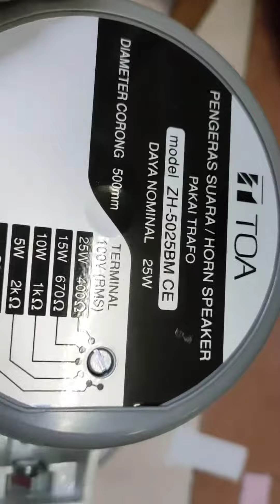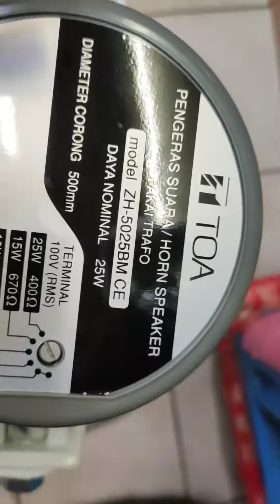CARA PASANG SOUND SYSTEM TOA MASJID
Setiap sound system ada cara pasang nya masing masing,
sebaiknya jangan coba coba pasang Sound system yang lain dengan cara ini , akibat nya bisa fatal/ rusak